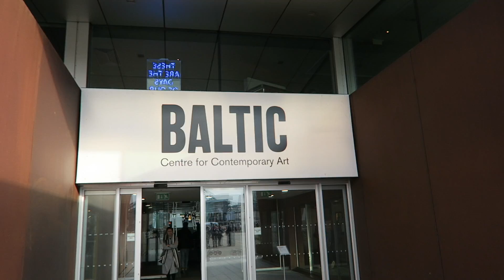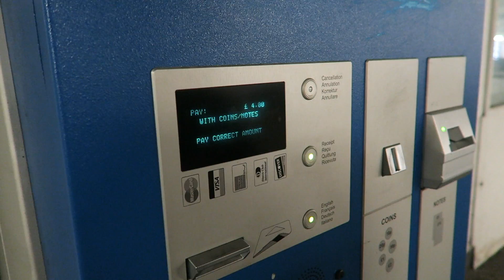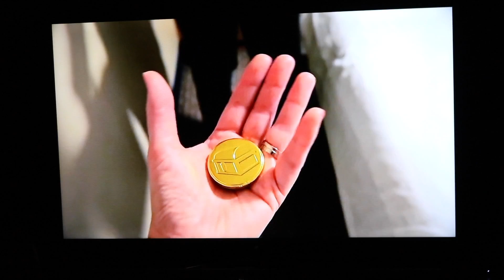TFG_017 Amazing Views from Newcastle Riverside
Hi!
I'm Gary and i'm joined by my girlfriend Becca. Come and join us as we live our normal life in the uk with our daily vlogs. We are florida fanatics so we record Theme park guides. Planning & advice videos, theme park event guides & Vlogs from the theme parks!

NEW FLORIDA VLOGS EVERY FRIDAY 5PM
ALONG WITH DAILY LIFE VLOGS

we will have a channel schedule up soon .

Check out our official friend to the channel UO fan guide. they have all the information you need to know to plan the perfect vacation at
universal studios.